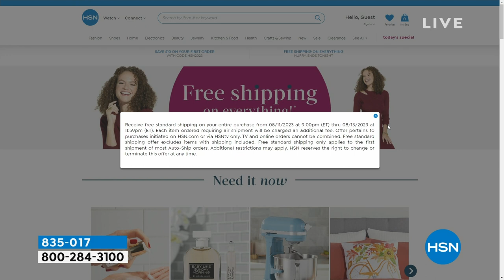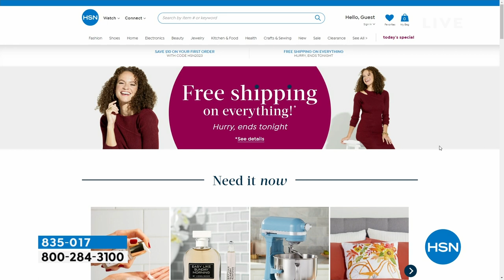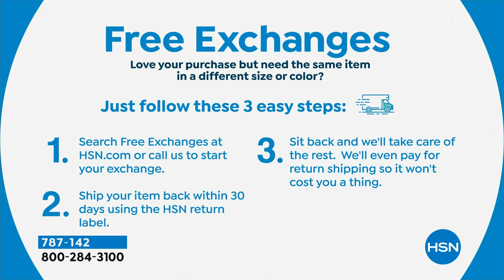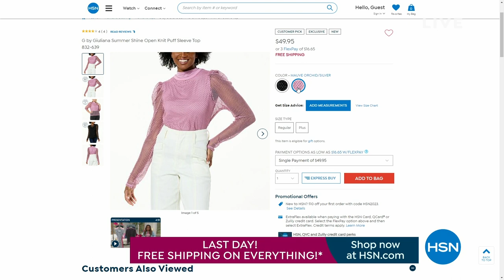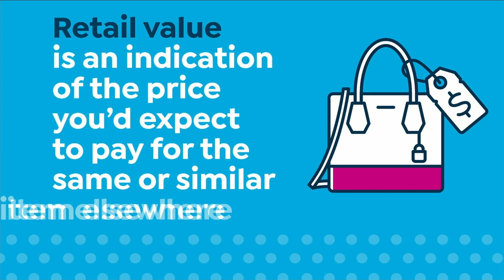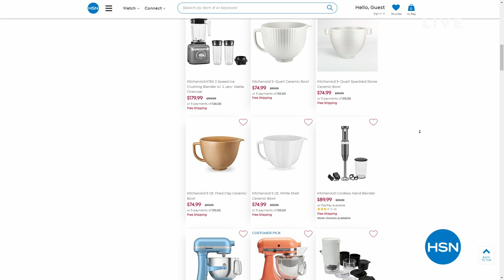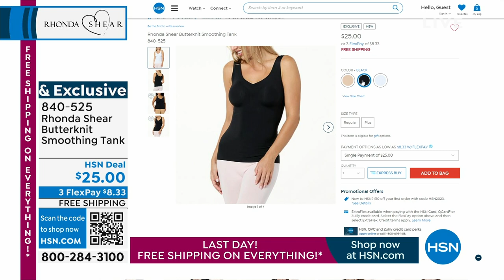HSN | Rhonda Shear Intimates & Loungewear 08.13.2023 - 05 PM